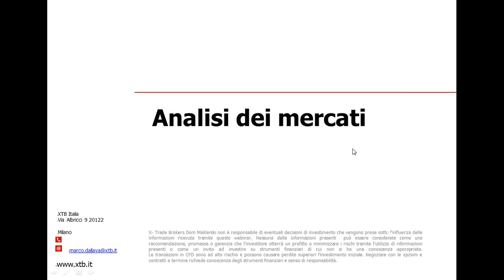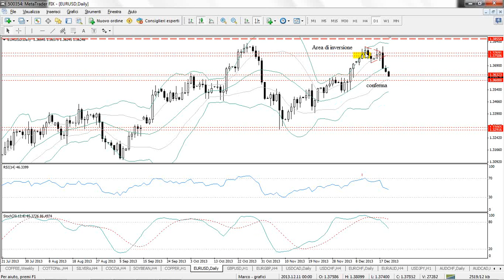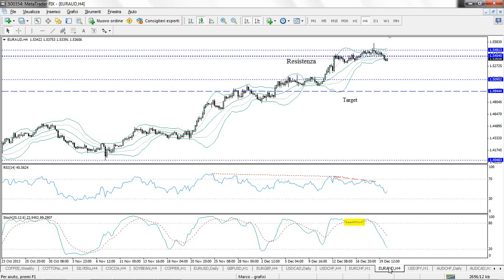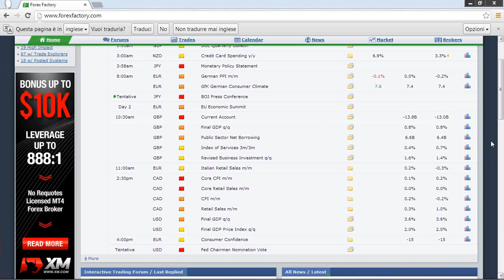Europa in rally - Market View 20/12/2013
XTB Limited (UK) è autorizzata e regolata dal Financial Conduct Authority nel Regno Unito Ancora una seduta di segni verdi su tutti i listini europei che proseguono nel forte rialzo intrapreso da questo inizio settimana; molto ben comprati soprattutto i paesi periferici Milano e Madrid con quest'ultima che si rivela la migliore di giornata. L'ibex di Madrid termina così la penultima seduta di settimana in salita del 2.34%, a seguire troviamo Piazza Affari (+1.78%), Francoforte (+1.68%) Parigi (+1.64%) ed infine Londra (+1.43%). Lo spread tra Btp Bund torna nuovamente a scendere portandosi a 220 bp. riportandosi in prossimità dei minimi di periodo. Oltreoceano registriamo viceversa una seduta interlocutoria dopo il forte rialzo della vigilia: in rialzo troviamo solo il Dow (+0.07%), in rosso viceversa S&P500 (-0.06%) e il Nasdaq (-0.29%). Sul fronte valutario da sottolineare la prosecuzione della debolezza per la valuta europea rispetto al dollaro americano, si avvicina al primp supporto stante a 1.36, euro che inizia a perdere terreno anche nei confronti del dollaro australiano.